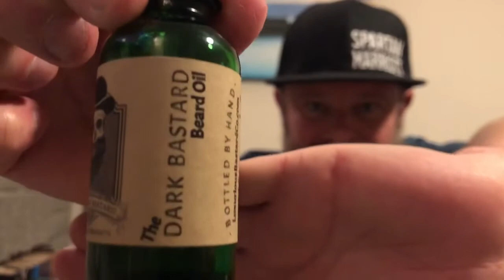Dark bastard/ tobacconist bastard beard oil review for luxurious bastard 🇺🇸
hope you enjoy the review my freinds , don’t forget to sign up to the newsletter to find out what he drops , thank you my freinds